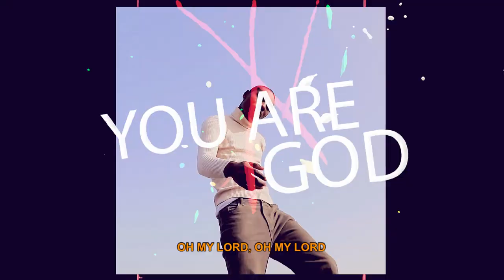DIPSON - YOU ARE GOD (Official Music Video) [Performance Video]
Official music video by Dipson - You are God [Performance Video]
Presented by Glory Creations Corporation
Cinematography by Olori Wendy @oloriwendytunes
Edited by Oladayo Alawode @iamoladayoh
Video Shoot Location - Dubai, UAE